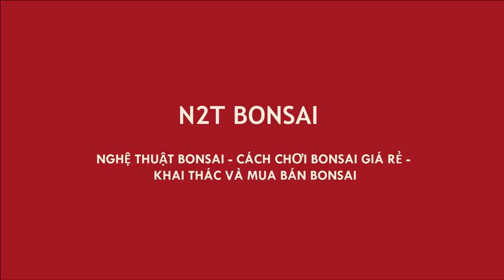LÀM CÂY ỔI BONSAI DÁNG LÃO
Guava tree  bonsai